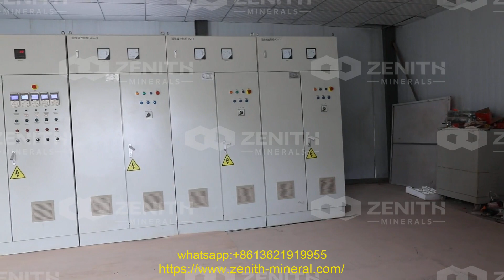300 th hard rock stone crusher process